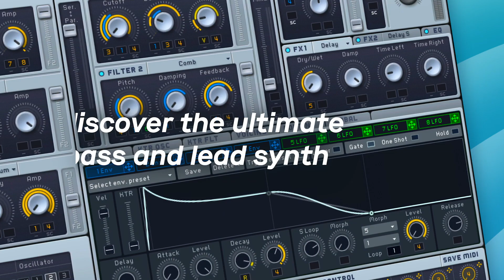Soundwide Intro Bundle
Elevate your productions with 15 plug-ins from Native Instruments, iZotope, Plugin Alliance, and Brainworx. For a limited time, bundle and save over $2,000 on these powerful tools to spark your imagination and enhance your creativity. Whether you’re just getting started or a seasoned pro, this bundle has something for everyone. Get the Soundwide Intro Bundle today for only $49.99.